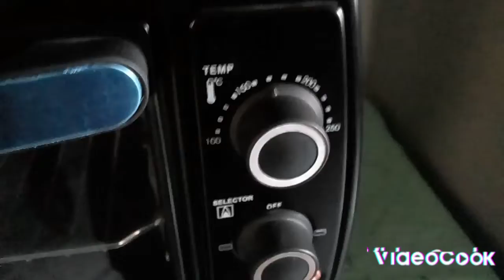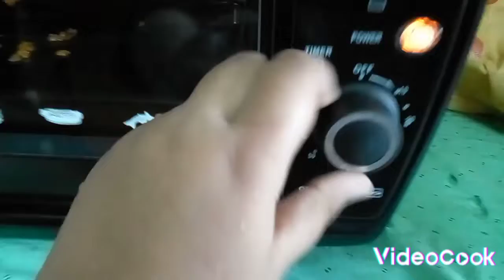ইলেকট্রনিক ওভেনে গ্রিল তৈরি।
ইলেকট্রনিক ওভেনে এই গ্রিল তৈরি করা হয়। ঘরোয়া পদ্ধতিতে। খুব সহজে এই গ্রিল তৈরি করা যায়। খুব সুন্দর সুস্বাদু ও মজাদার। বাসায় তৈরি করা যায়